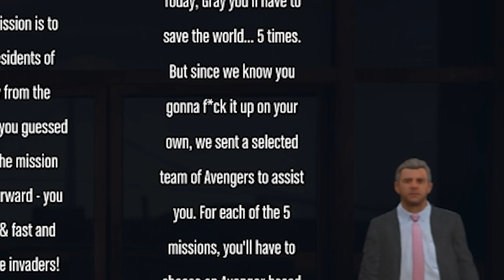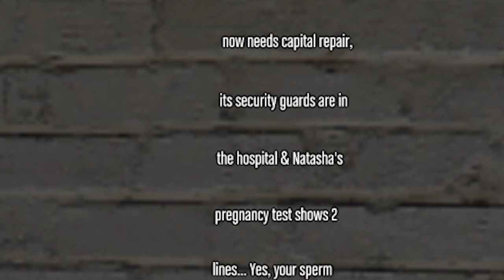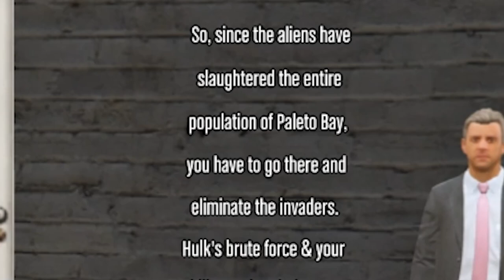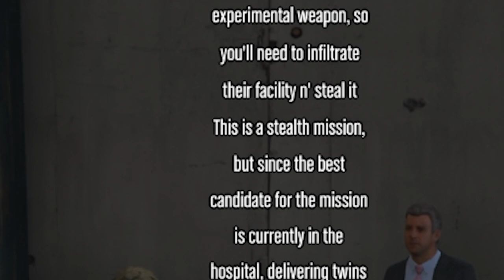i destroyed all of society with sharks in GTA 5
i destroyed all of society with sharks and this happened